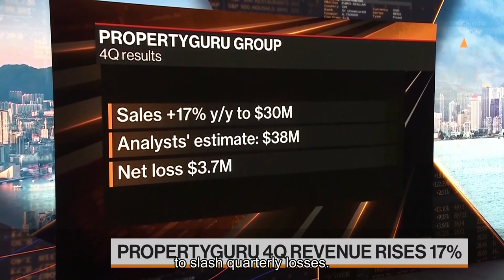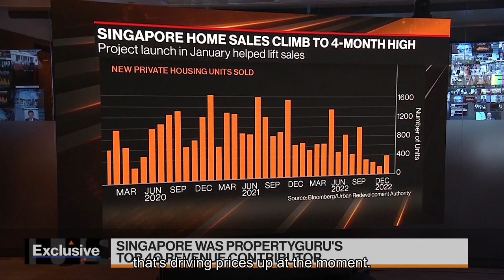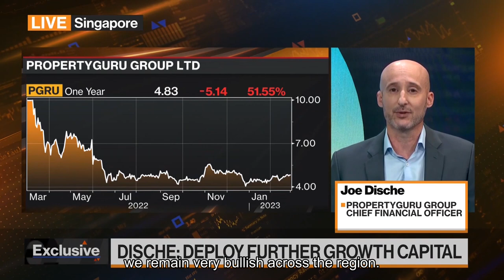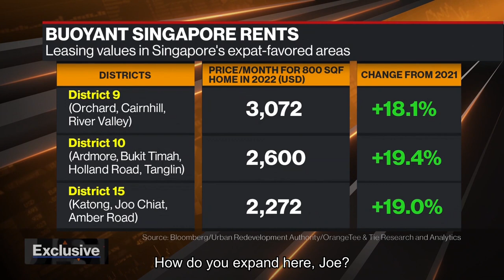Joe Dische speaks to Bloomberg on PropertyGuru's Q4 and Full Year 2022 results